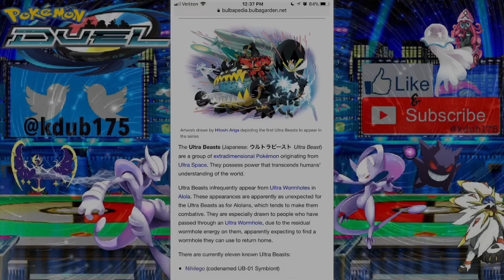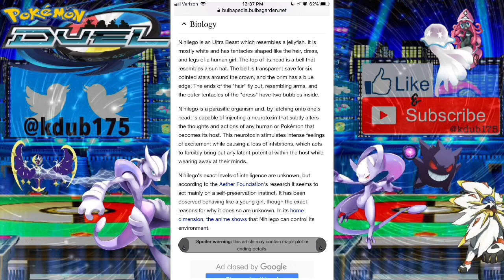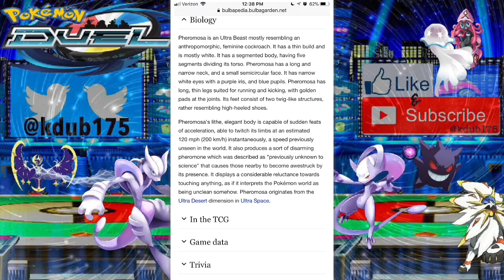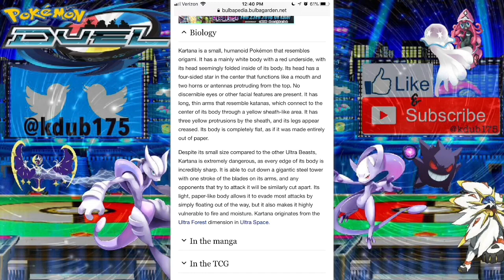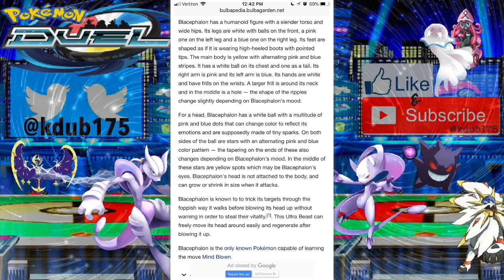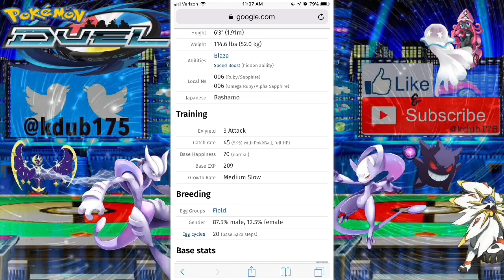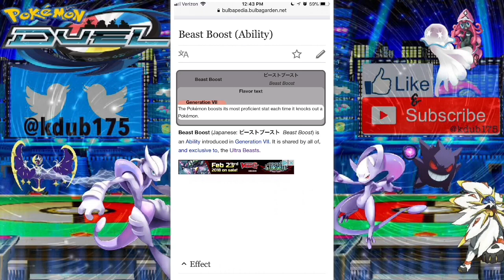THE LEGEND OF THE ULTRA BEASTS!! | New Beasts Coming Soon! | Pokemon Duel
This Pokémon Duel video is covering all the Ultra Beasts; diving into their base stats and background from the main Pokémon series. Comparing how the wheels of the current Ultra Beasts in Pokémon Duel reflect these stats and their biology. Theorizing which Ultra Beasts will be must haves and what kind of wheel they’ll have. This should be a ton of fun!!

Please feel free to participate by commenting your thoughts and theories in the comments below!! Interact with eachother aswell as myself. LETS DO THIS!

Let me know what you guys thought of the video! It took a long time to put together so hopefully you guys enjoyed it & wanna start some discussions in the comments!